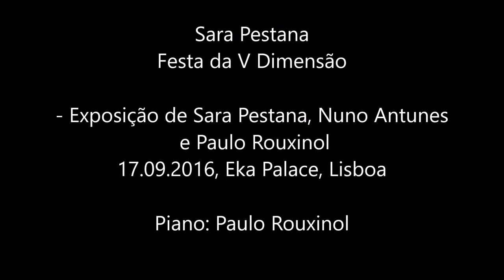Sara Pestana - Festa da V Dimensão | Eka Palace | 17.09.2016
Sara Pestana
Festa da V Dimensão

- Exposição coletiva: Sara Pestana, Nuno Antunes e Paulo Rouxinol
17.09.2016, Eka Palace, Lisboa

(*Piano: Paulo Rouxinol)